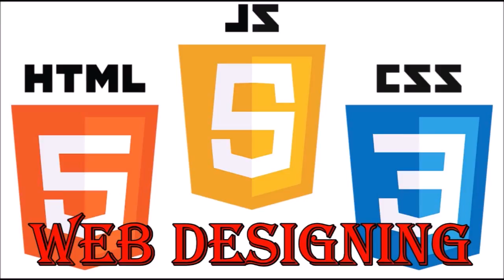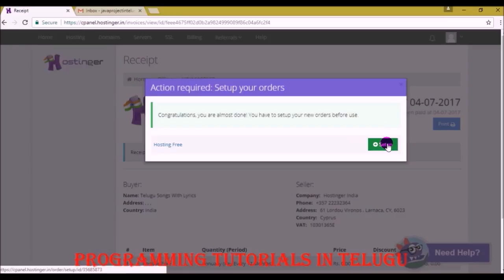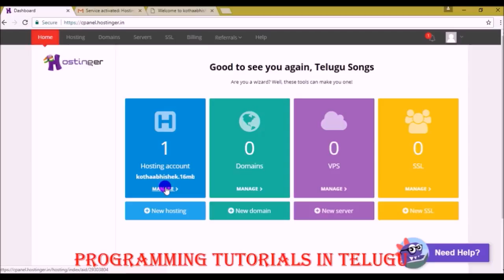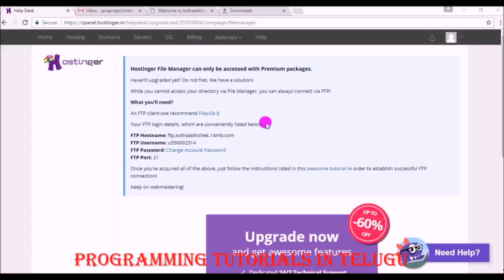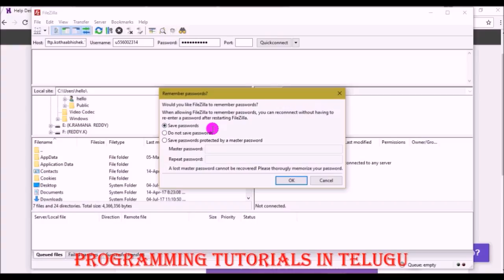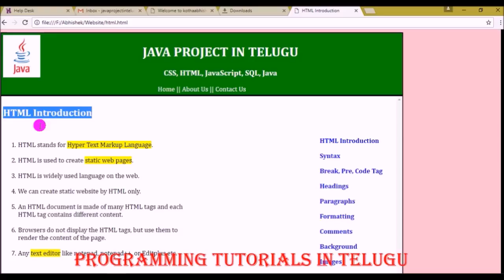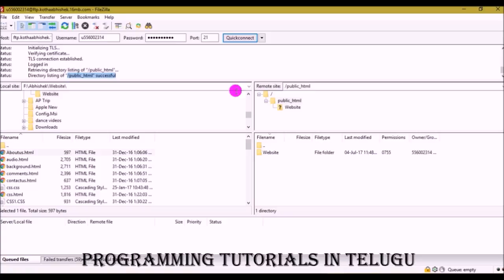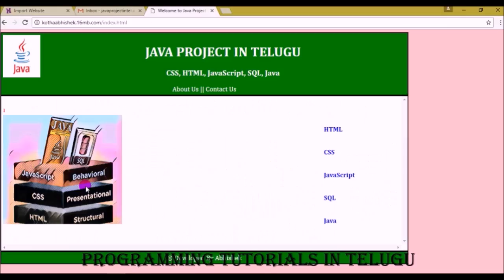Create your own website for free in telugu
web designing in telugu for free,
free hosting in telugu,
free website in telugu,
website in telugu,
our own website for free,
our own website for free in telugu.